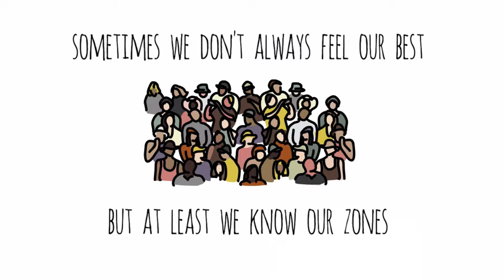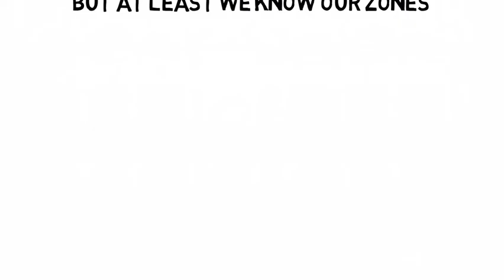Zones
School song about our Zones of Regulation